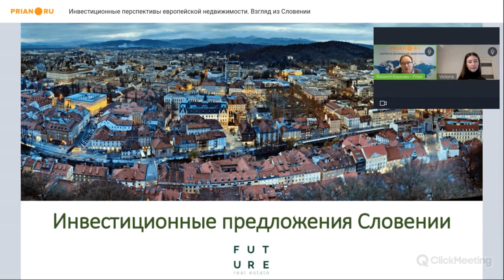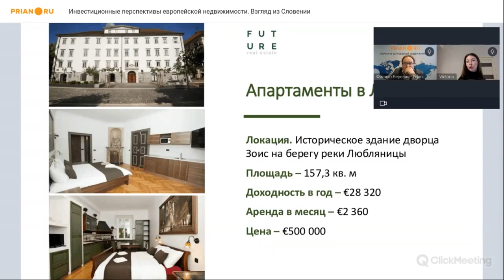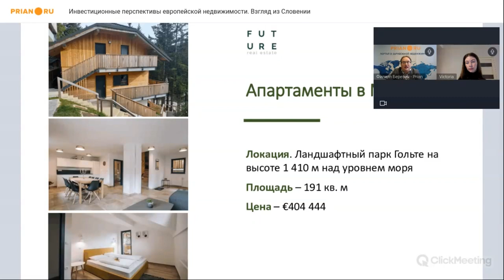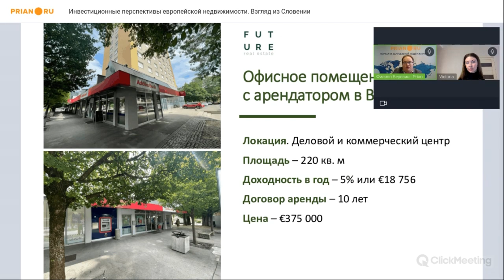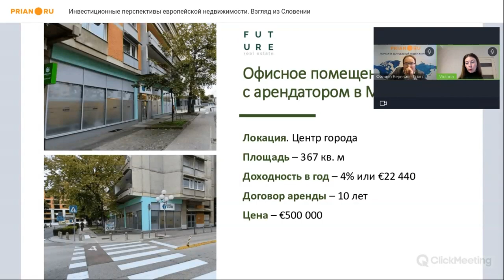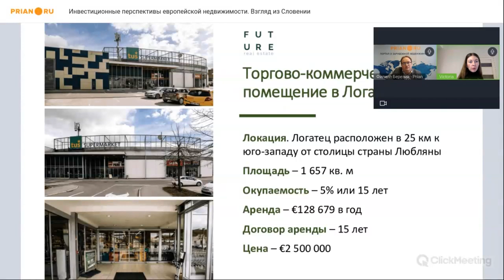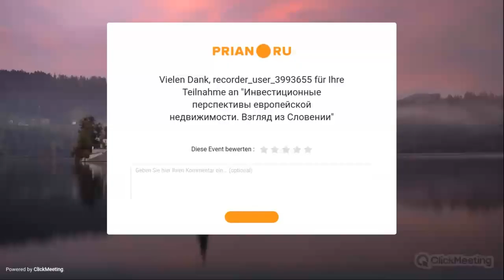Недвижимость Словении и её инвестиционные перспективы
⚡️  Вебинар от 19 декабря

📌 Инвестиционная привлекательность европейской недвижимости последние месяцы не бесспорна. Повышение процентных ставок и энергетический кризис снижают спрос и влияют на доходность. Одновременно для покупателей из России и Беларуси сам процесс покупки затруднён. Как выглядит ситуация изнутри? Как меняется доходность жилых и коммерческих объектов? Возможно ли инвестировать в зарубежную недвижимость сейчас?

💡 Виктория Савченко – директор по зарубежным инвестициям компании Future Real Estate (Словения) ответила на эти и другие вопросы на вебинаре Prian.

❓ По вопросам инвестиций в недвижимость Словении ✅➡ обращайтесь к директору по зарубежным инвестициям Future Real Estate Виктории Савченко: